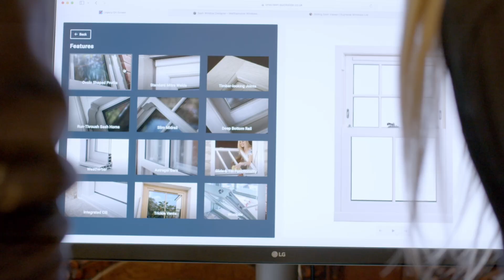Behind the Scenes with Quickslide- Customer Days 2024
Throughout April and May, the Quickslide team went on an exciting adventure across the UK, showcasing our new Quick-Glide door and Slim Midrail sash window! From South London to North London, Birmingham to Leeds, and Bristol to Glasgow, our customer days were a smashing hit with our trade partners.

Thank you to all who joined the fun and made these events a resounding success!